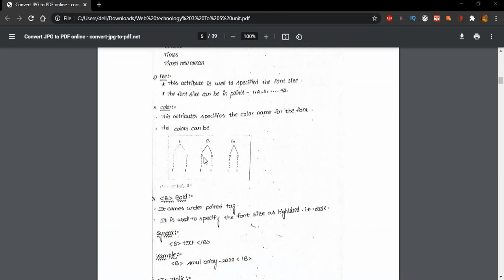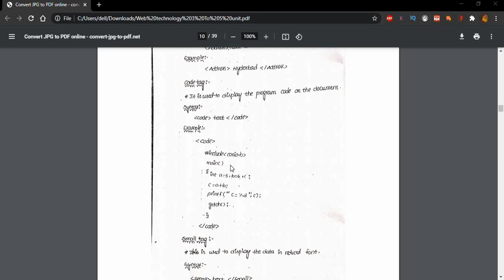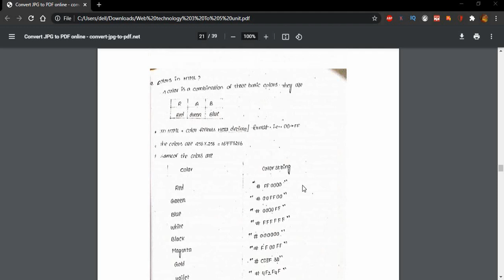Degree 5th sem Computers web Technology Notes pdf Public exam Tips in telugu